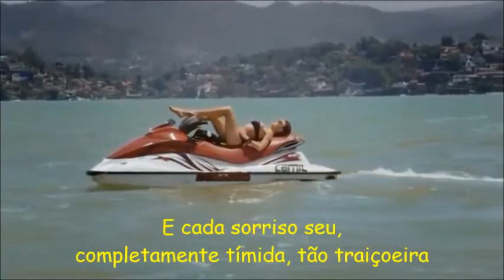Alex Sirvent ft. Hueso Negro - Traicionero Love [Três vezes Ana] (Legendado)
Tradução feita por O Arcano 1 .:. Rafa Muniz